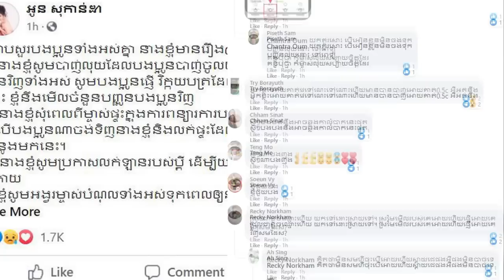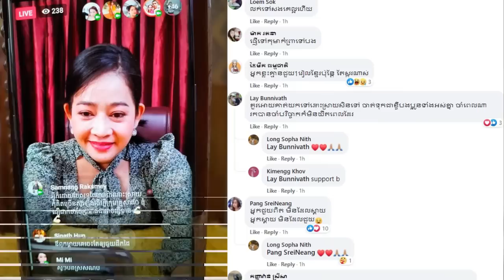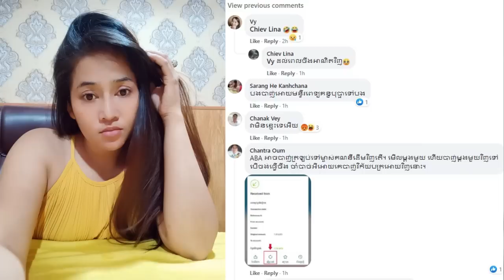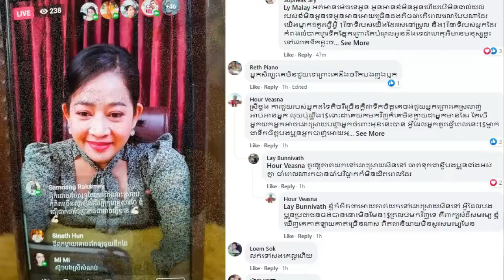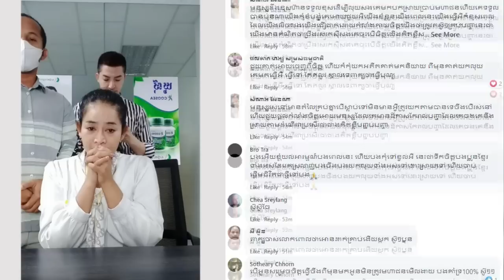មហាជនមិនពេញចិត្ត!ខណៈ ខ្ញុង សុខចិត្តបាញ់លុយត្រលប់ទៅម្ចាស់ដើមវិញ តែសុំឱ្យនាងវេរទៅគន្ធបុប្ផាវិញល្អជាង